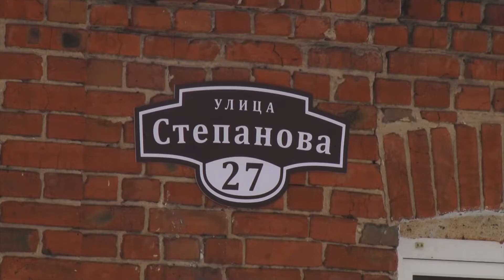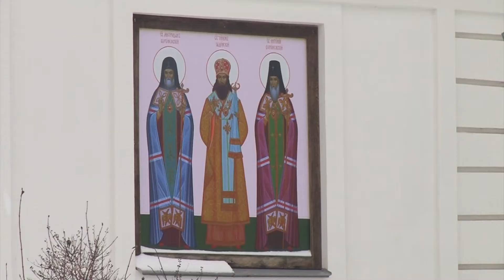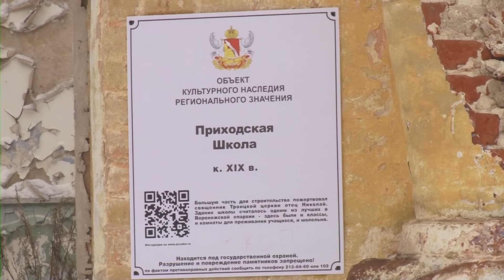Микрорайон Боровое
Спальный район Боровое, окраина Воронежа – в прошлом село Новоусманского района. В следующем сюжете в нашей рубрике «на районе» Олеся Олесюк расскажет, как появился этот населенный пункт, как развивался и вырос с одноэтажных домишек  до многоэтажек.